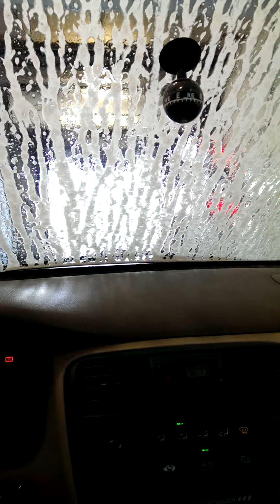Kraftwerk car wash and ride home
Car wash with kids and Kraftwerk.  Then the ride home.  It's a thriller.